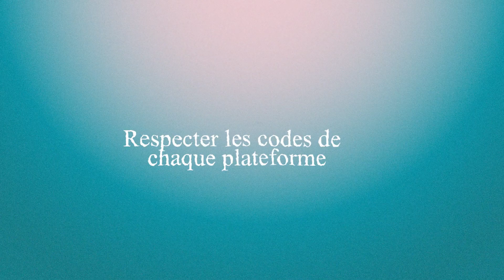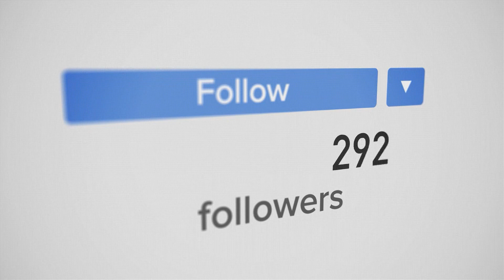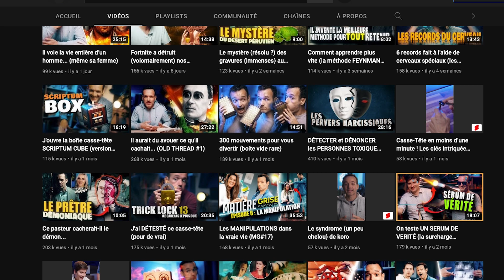YouTube change : Comment réussir en 2023 ? Nos 10 points clés !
Comment se lancer sur YouTube ? Est-ce encore possible en 2023 ? YouTube a beaucoup changé et il est effectivement difficile de se lancer  à l’heure actuelle lorsqu’il y a autant de chaînes. On se pose pleins de questions comme : est-ce que ça va plaire ? Comment s’y prendre ? Comment se démarquer ?

Respecter les codes, respecter le rythme de publication, utiliser les outils de communication et rechercher des formats innovants sont des aspects très importants et dans cette vidéo en plus de ces aspects, on vous donne les 10 points clés pour réussir sur YouTube en 2023.

Alors sans plus attendre, découvrez nos conseils qui vous permettront de concevoir une bonne stratégie. 😉

Chapitre :
00:00 : Intro
00:40 : Les 4 aspects principaux
02:14 : Créer du contenu
02:40 : Les 10 points clés
07:25 : Conclusion